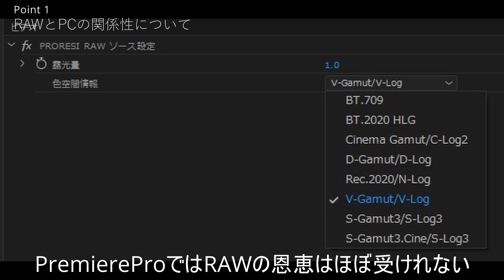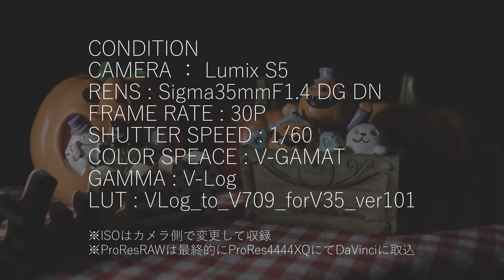BMRAW or ProResRAW RAW撮影徹底比較 RAWを撮るならどっちがいいの？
ProResRAW と Blackmagic RAW 一般のユーザーが使いやすいRAWといえばこの２種ではないでしょうか？
最近話題のこの２種ですが、いざ使おうと思うとどっちが良いのかわからない。
両方とも高過ぎて導入するにも失敗したくない。

そこで失敗した男、あきあかねが皆さんに代わって評価の方をしていこうと思います。
私が使った結果、どちらがよかったのか？を検証動画を交えて語ってまいります。
導入を検討されている方は長めの動画ですが、是非最後までご視聴いただければ幸いです。

今日も動画見ていただきありがとうございました！

◆今回ご紹介した機材はこちら！
【国内正規品】Blackmagic Design  VideoAssist 5インチ 12G HDR

ATOMOS(アトモス) NINJA V

パナソニック フルサイズ ミラーレス一眼カメラ ルミックス S5 標準ズームレンズキット 小型 軽量モデル ブラック DC-S5K-K

★どちらのモニターにも使える、格安SSDカセット３点
ATOMOS アトモス SSD読み込みドッキングステーション(USB-C 3.1接続用)

ATOMOS Master Caddy 2

Crucial SSD 1000GB MX500 内蔵2.5インチ 7mm MX500 (9.5mmスペーサー付属) 5年保証

SONY　プロフェッショナルカムコーダー　FX3

パナソニック フルサイズ ミラーレス一眼カメラ ルミックス S5 標準ズームレンズキット

Insta360 ONE R ツインモジュールセット (ONE R本体 + 360度撮影モジュール + 4K広角撮影モジュール)

◆楽曲提供
・作曲・サイト運営：秋山裕和 様

・Artlist 2021/3/3契約(二ヶ月無料あり)

◆MotoBLOGバイク
Kawasaki Versys-x250 tourer

あきあかね